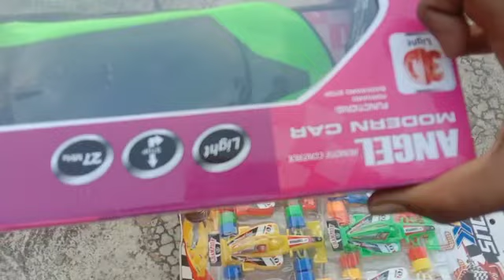Super Car RC Model